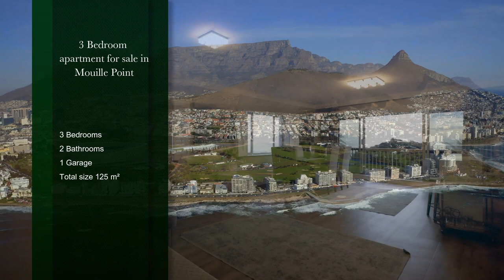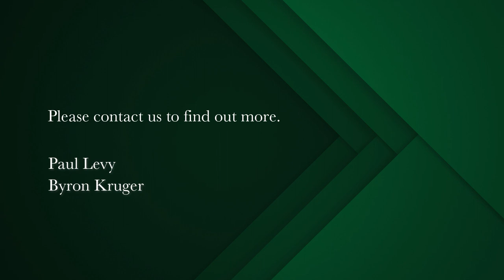3 bedroom apartment for sale in Mouille Point | Pam Golding Properties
Right on the Water's edge
Beautifully renovated, sunny 3 bedroom apartment on the Mouille Point Platinum Mile, within walking distance of the V&A Waterfront and the Green Point park right behind. This front sea-facing unit has an open-plan living area with built-in bar and American shutters throughout, immaculate white kitchen with quality appliances and caesarstone countertops, large Bosch gas hob/oven. Main en-suite and the 2nd bathroom both have bath and shower.
Private lock-up garage as well as the option to rent 3 other garages from the body corporate. Only 2 apartments per floor in this extremely well-run complex.

Surrounded by the very best Mouille Point Platinum Mile has to offer, residents will find everything they love right on their doorstep - The Cape Town Stadium, Green Point Urban Park, V&A Waterfront, golf course, beaches and the promenade. Choose the epicentre of fashionable living on the Mouille Point Platinum Mile.
Mouille Point is a beautiful, upmarket neighbourhood in Cape Town which sits alongside Green Point and next to Three Anchor Bay. Positioned on the Atlantic Seaboard and hugging the coastline, properties for sale in Mouille Point are comprised of many high-end apartments, catering to discerning buyers. Many buyers fall in love with real estate in Mouille Point due to the unspoilt views of Robben Island and the Atlantic Ocean. Granger Bay has a dock nearby with luxurious yachts anchored, characteristic of the exclusive coastal lifestyle enjoyed by residents and holiday makers who frequent the area. Offering a seaside atmosphere coupled with easy access to the V&A Waterfront and Cape Town's CBD, it's no surprise that apartments and properties for sale in Mouille Point are often snapped up quickly by savvy investors. Mouille Point rentals, on the other hand, are favoured by international visitors and businesspeople who appreciate a reprieve from busy city life.